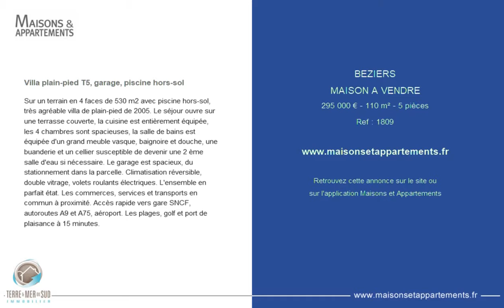BEZIERS - MAISON A VENDRE - 295 000 € - 110 m² - 5 pièces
Référence : 1809

Villa plain-pied T5, garage, piscine hors-sol
Sur un terrain en 4 faces de 530 m2 avec piscine hors-sol, très agréable villa de plain-pied de 2005. Le séjour ouvre sur une terrasse couverte, la cuisine est entièrement équipée, les 4 chambres sont spacieuses, la salle de bains est équipée d'un grand meuble vasque, baignoire et douche, une buanderie et un cellier susceptible de devenir une 2 ème salle d'eau si nécessaire. Le garage est spacieux, du stationnement dans la parcelle. Climatisation réversible, double vitrage, volets roulants électriques. L'ensemble en parfait état. Les commerces, services et transports en commun à proximité. Accès rapide vers gare SNCF, autoroutes A9 et A75, aéroport. Les plages, golf et port de plaisance à 15 minutes.

Cette annonce vous est proposée par l'agence TERRE ET MER DU SUD IMMOBILIER